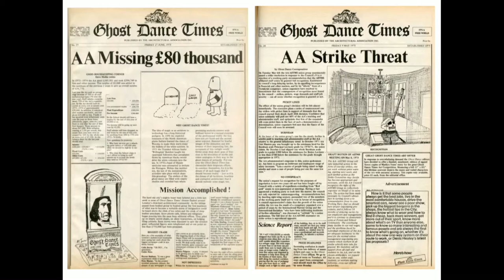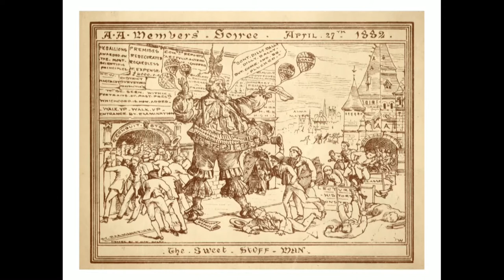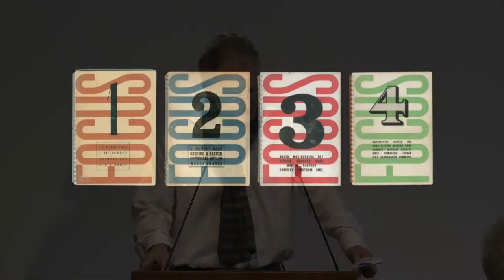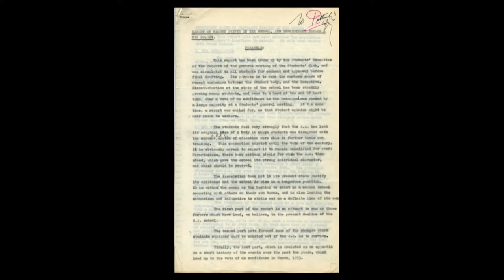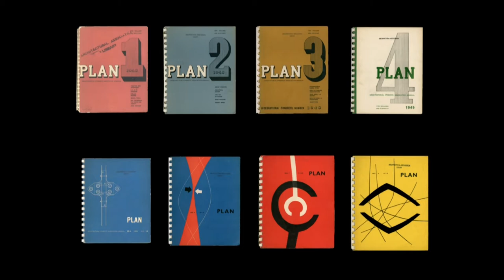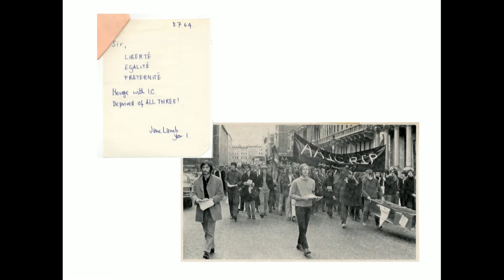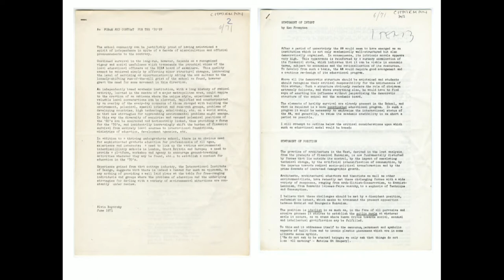A Complete History of the AA - Edward Bottoms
Lunchtime Lectures - Conversations on Education
Organised by Mark Morris and Mark Cousins
10 October 2017

A Complete History of the AA (Abridged)
Edward Bottoms

Ed is the Archivist of the AA and teaches a Diploma course in History and Theory Studies. He is the author of several essays and talks including "The Malaren Queen" (AA Files 60, 2010), "The Royal Architectural Museum in Light of new Documentary Evidence" (Journal of the History of Collections, 19:1, 2007), and "The History of the AA" lecture given to the Twentieth Century Society and Archives For London (February 2010). He studied History at Exeter University and holds an MA in Architectural History from the University of East Anglia.

“Two major systems have within the past fifty years enjoyed a conspicuous success – those of the École des Beaux-Arts and of the Bauhaus. This simple statement is by no means to commend the results of either but merely to observe that both have possessed to a high degree a generating power, and that both have to some extent been able to endow their techniques with universal significance. Neither in the light of the present day appears completely adequate for our requirements.” So wrote Colin Rowe of the dominant types architectural education about fifty years ago.

Could it be said that since that time a third system arose that has had a generating power and ability to endow its own techniques and methods of teaching across the globe? If that is so, how might the AA as a model of architectural education formulate its future in the midst of seeking taught degree-awarding powers and a new director? What potential trajectories should we consider? A series of lunchtime discussions will address the state of architectural education, the challenges and opportunities at hand, and the onus on the AA to lead the way in terms of innovation.